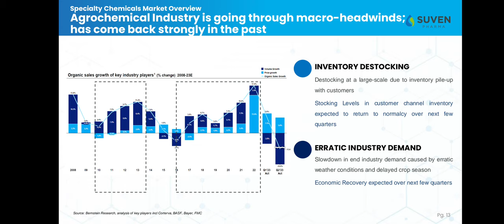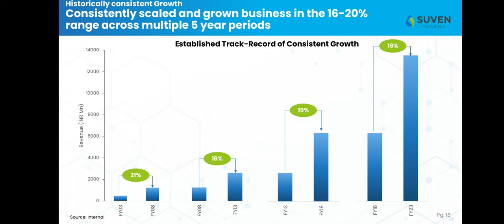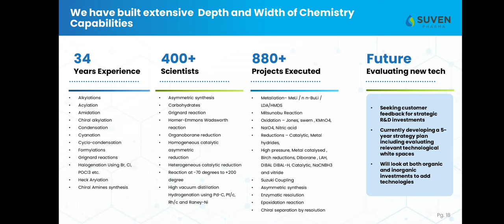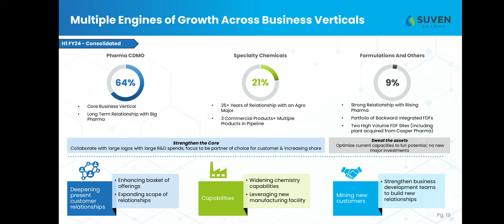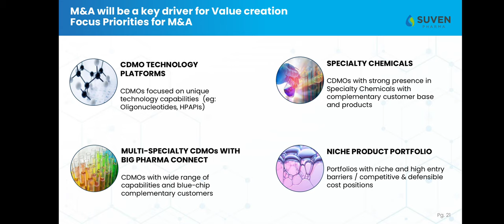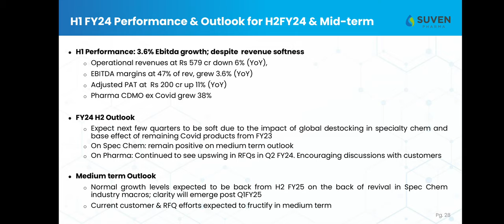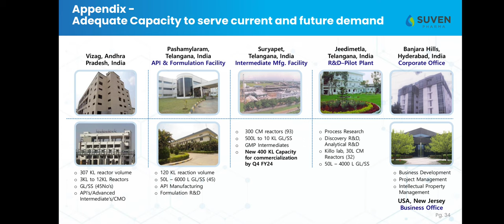Suven Pharma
Suven Pharma is a world’s fastest growing NCE focused end-to-end CDMO offering chemistry across the entire drug lifecycle to help pharmaceutical and biotech companies.  We accelerate the idea to commercialization journey of our global partners with our 33+ years of  R&D experience and manufacturing capabilities powered human capital of over 1000 experts.
Suven Pharma is end-to-end Contract Development and Manufacturing Organization providing range of services, including: Development services – development of new drugs, from early-stage discovery to clinical trials ; Manufacturing services –  process development, scale-up, and commercial manufacturing ; Packaging and labeling services meet all regulatory requirements and are suitable for distribution; Quality assurance and control services ; Supply chain management services- ensuring that drug products are manufactured and delivered on time and in compliance with all regulatory requirements;  Robust Project management services- ensuring that all aspects of drug development and manufacturing are coordinated and delivered on time and within budget.
Our Business Segments
Formulation Development and Analytical Services
Suven is capable of handling formulation development and analytical development of solid orals, pellets, liquids...

Process Research
ensuring the efficient, safe, and cost-effective production of drug substances and intermediates.

Custom Synthesis
enabling partners to access novel molecules and ensure the efficient and cost-effective production of drugs.

Clinical Supplies Manufacturing & Packaging
delivering supplies meeting the regulatory requirements and timelines for clinical trials

Suven Pharma has a highly Qualified Scientific Team for ultimate customer satisfaction.

Flexible CDMO:
Suven Pharma is flexible CDMO supporting pharmaceutical companies at all stages of drug development process: by providing services in the research and development stages, by offering support in manufacturing, and by providing formulating and finishing processes. We flexibly alter our production lines capacities and capabilities to meet and succeed in delivering intermediates and formulation to manufacture innovative products.

Reliable Partner:
Suven Phama effectively uses its expanding infrastructure and ability to collaborate, from route scouting and development through commercial manufacture, to provide a consistent and reliable partner throughout a product’s life cycle. We provide expertise along and beyond the entire manufacturing process, including commercial launch.  Now you can solely focus on developing drug pipelines without having experience in manufacturing partnering with Suven Pharma.

Proven Track Record:
Suven Pharma demonstrates longevity and a proven track record of over 850 projects delivered in the past 30 years of its business operation to launch your product taking care of changing compliance regulations.

Data Privacy And IP Protections:
We maintain high standards for quality processes taking care of data privacy and IP protections. We have an R&D team to develop the right products at the right time, the team works flexibly to prioritize facilities to develop products which are relevant at the moment as per your pipeline.

Regulatory Affairs:
Suven Pharma has a highly knowledgeable regulatory affairs team who can work with the FDA and other regulatory agencies to respond to questions and deficiencies in a timely promptly thus minimizing any delay in product launch.

We have over 3000 Qualified Human Resources

QRM- Understanding of Quality Risk Management

Analytical Service - We meet your desired Analytical Development needs

Ability to keep cost & timelines in-check

Access to technology & science needs for your drug molecules

Flexibility - Taking care of your IP & Partnering of progress

Scrip performance
One year -  45%
6 months -  43%
1 month - 20%

Year High - Rs.690
Year Low - Rs.456
CMP - Rs.681 as on 7 Dec 2023

Technically it is quite bullish and trading near Year High.  There is lot of room for further appreciation.

This video is for education purpose only.  For investment decisions you are requested to consult your Advisor.